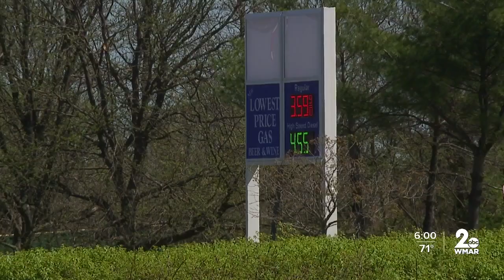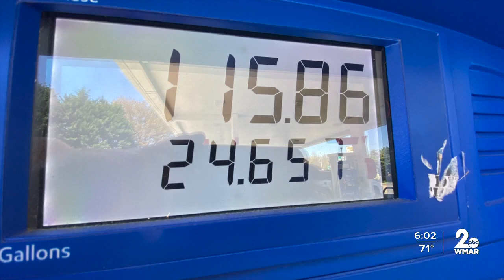'It's going to be a shock': Drivers brace for gas price hike after state gas tax holiday ends